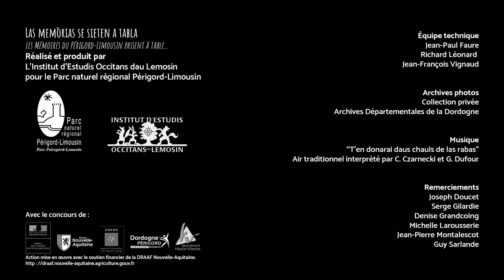Les mémoires passent à table : Lu marchat de Pueg-'Gut / Le marché de Piégut-Pluviers